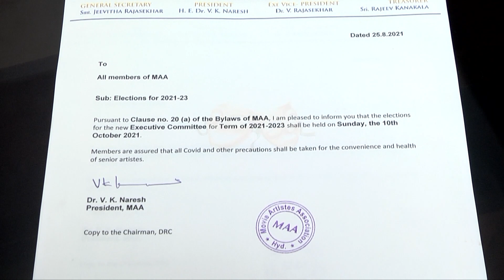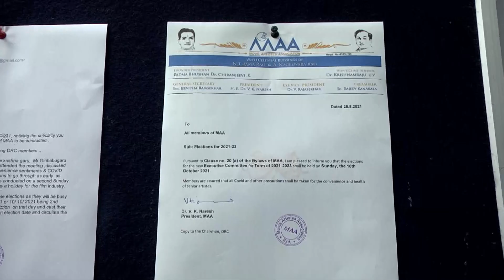Movie Artistes Association President Naresh Announced MAA Elections 2021 Date | FB TV | Asvi Media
► About The Video :  Movie Artistes Association President Naresh Announced MAA Elections 2021 Date | FB TV | Asvi Media |